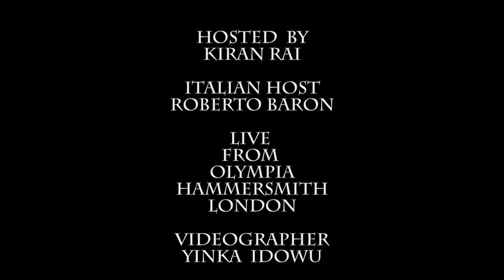Asian Bride Live 2016 Hosted by Kiran Rai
Asian Bride Live 2016
Hosted By Karin Rai.
Presenter Roberto Baron
kamilla Paiva, Mukul.

Photography By Bilal Saraf

Videography By Yinka Idowu